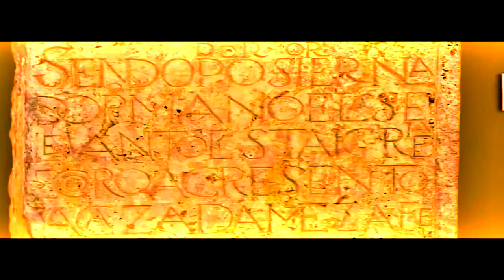Tanger 2019 Hd